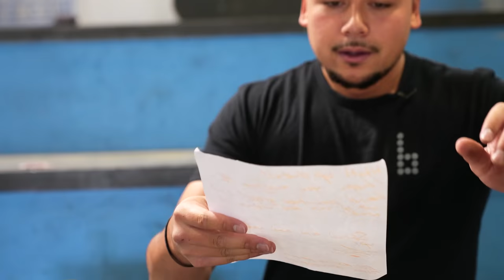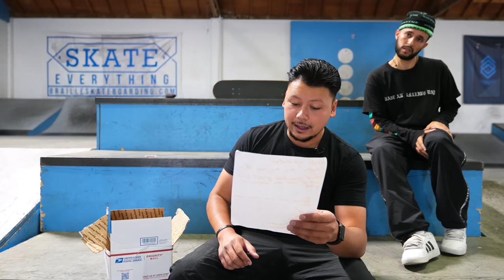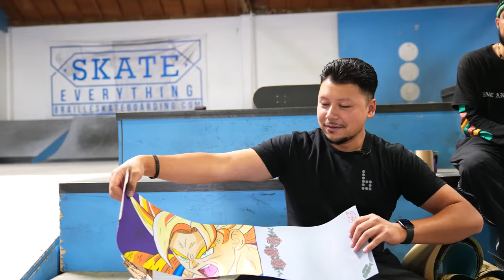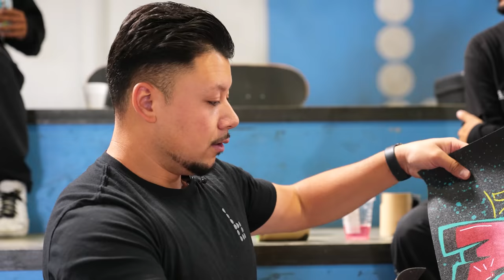WORLD'S BEST GRIP TAPE ART?!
@lmgripart made us some of the most amazing Custom Grip Tape Art!